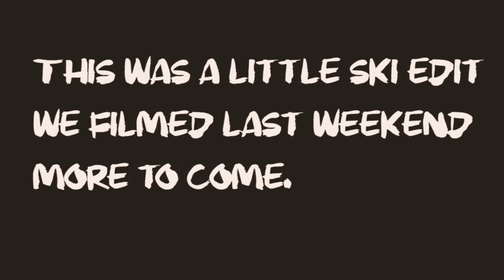Powder Ridge Connecticut: Quick Ski Edit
Not a lot of bangers a lot of falling but there was some decent editing and filming with some average skiing. This was more of a straight edit, tell if u like edits or straight vlogs in the comments below! More edits with acual tricks coming soon. Trying to do a video a week!